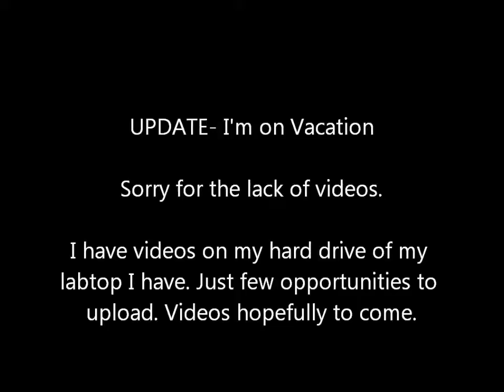[UPDATE] - Vacation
Sorry for the lack of videos. D: I'm not dead!  Simply out on a vacation to the West Coast. :D